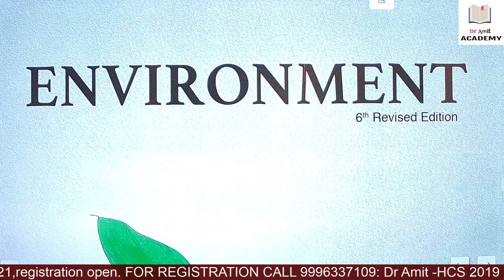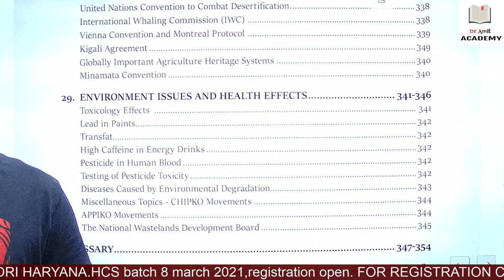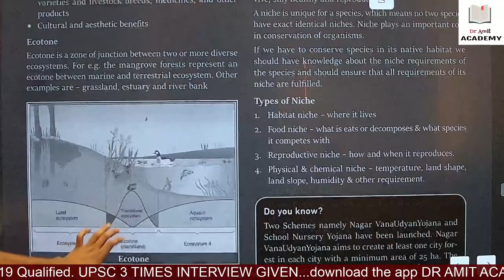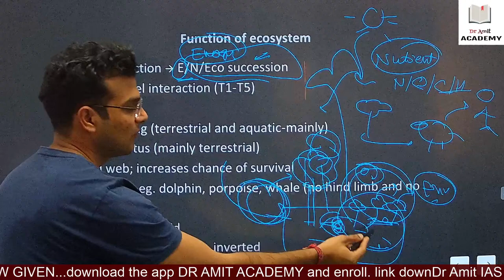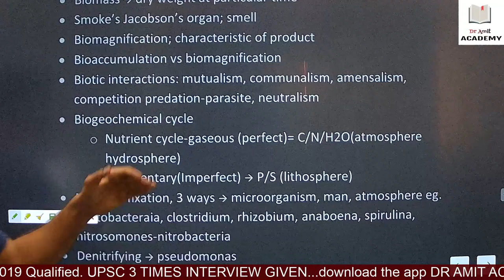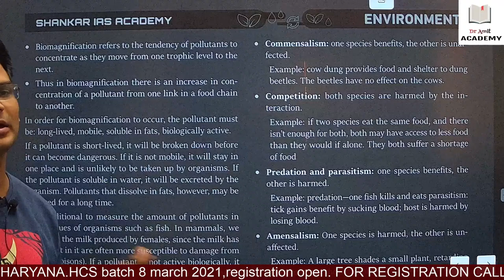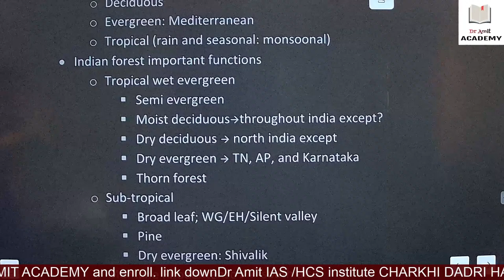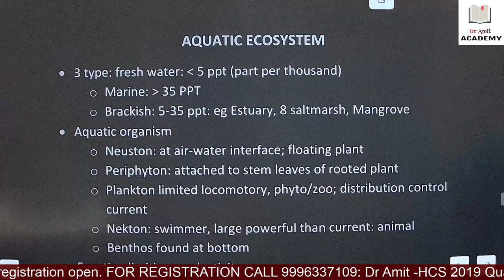ENVIRONMENT And ECOLOGY CLASS - Dr Amit (HCS 2019 QUALIFIED/ IAS 3 INTERVIEWS)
About Dr Amit:
MBBS,
EX MEDICAL OFFICER (HCSM),
HCS-2019 QUALIFIED,